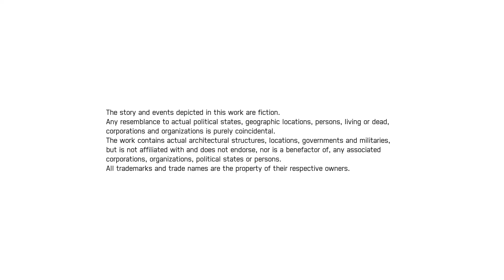AceCombat 7: Skies Unknown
First mission of the game flying the new F-14A Tomcat (TopGun: Maverick Edition)